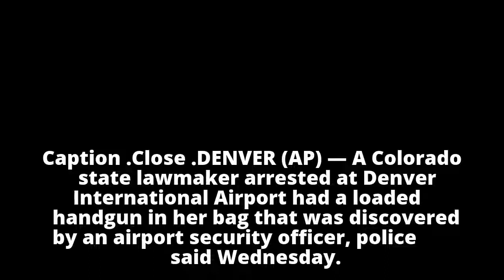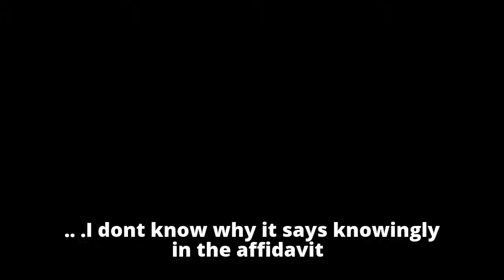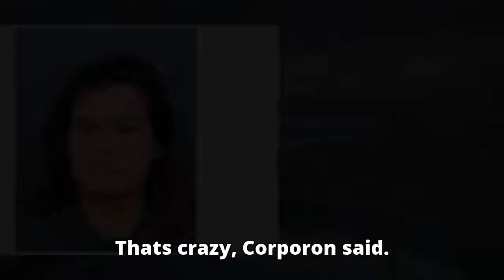Lawmaker says she accidentally brought gun to Denver airport